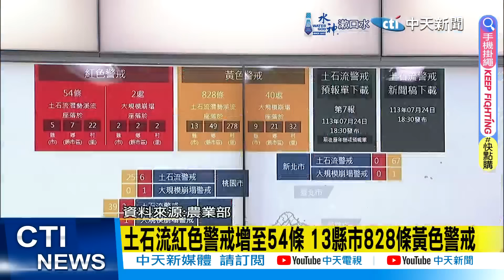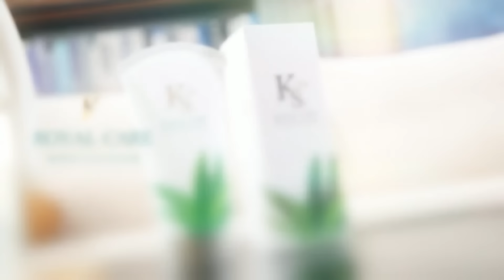【戴立綱報颱風】颱風中心將登陸 花蓮到宜蘭風雨大 20240724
00:00 颱風中心將登陸 花蓮到宜蘭風雨大
00:44 登陸點風雨最大 宜花地區注意安全
02:31 明天清晨中心出海 西部沿海陣風大
02:41 週四傍晚颱風進福建 中南部防豪雨
04:42 週休北部天晴 中南部陣雨後轉多雲
05:28 北、東部防風雨 中南部山區防豪雨
06:02 土石流紅色警戒增至54條 13縣市828條黃色警戒